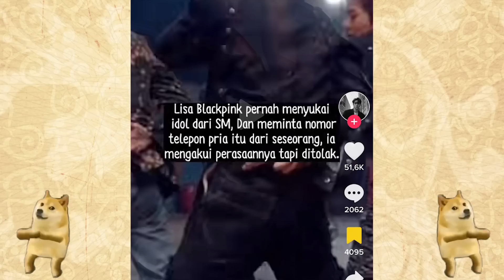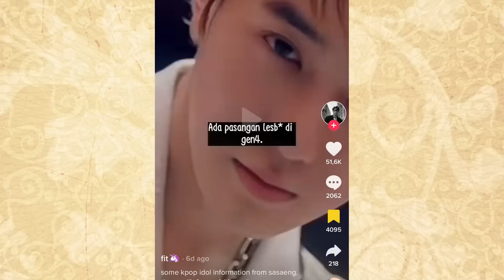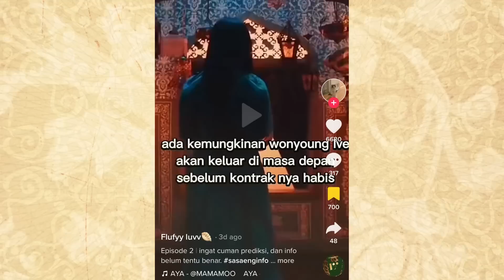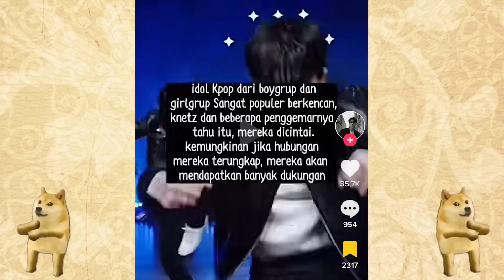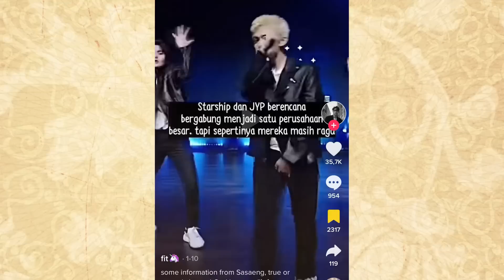BACAIN RUMOR KPOP DARI SASAENG FANS!